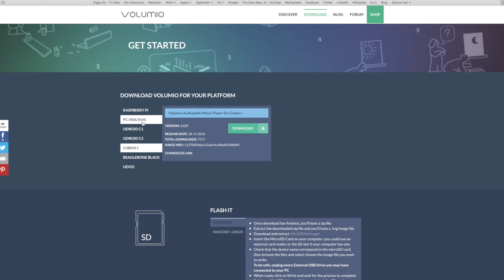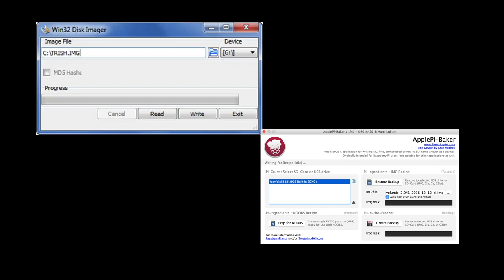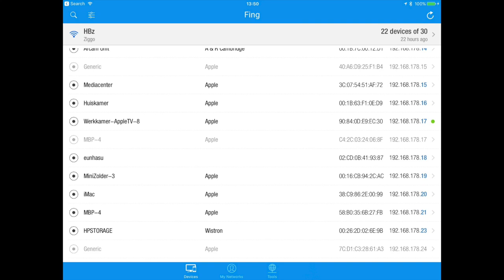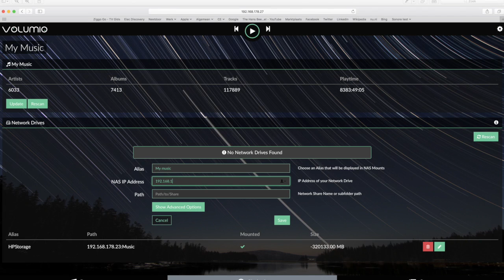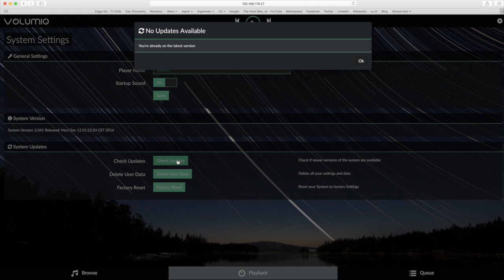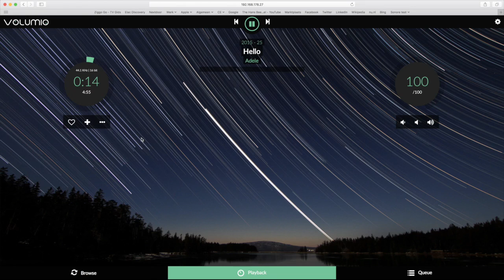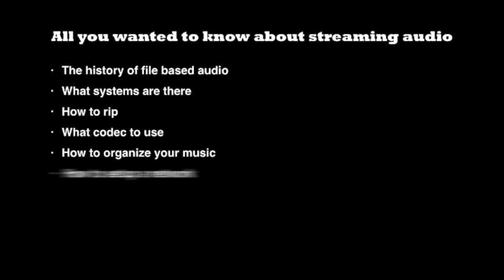Review: Volumio for Raspberry Pi version 2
It’s been over a year since I looked at Volumio, the popular free music playing software for the Raspberry Pi. Version 1 was very elementary, version 1.5 already more grown up and now there is version 2.. (English and Dutch subtitles - Nederlands ondertiteld)